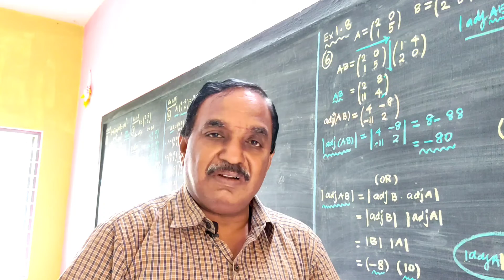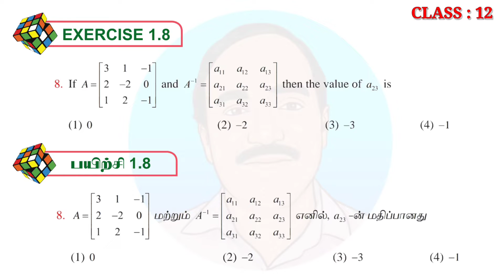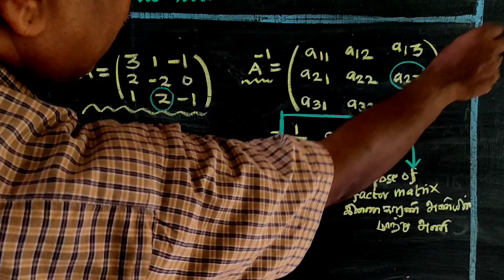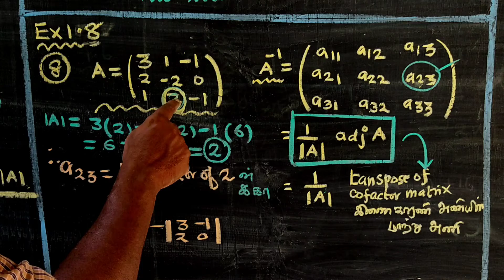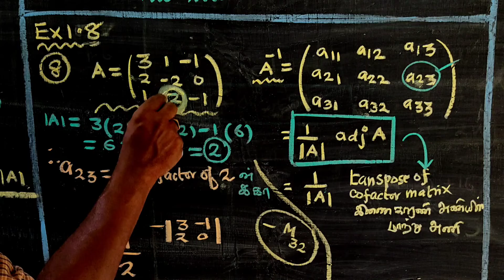CLASS 12 | CHAPTER - 1 | EXERCISE 1.8 | Q - 8